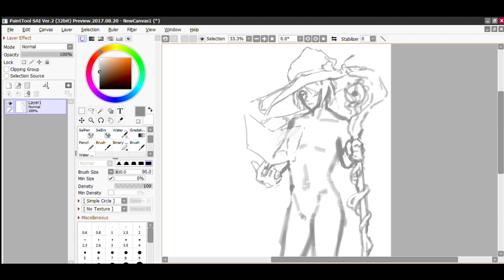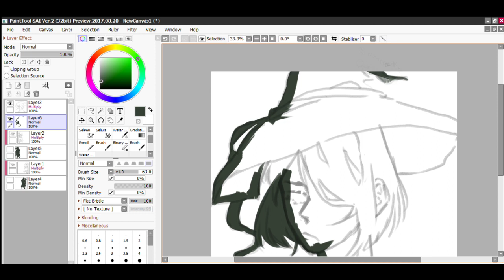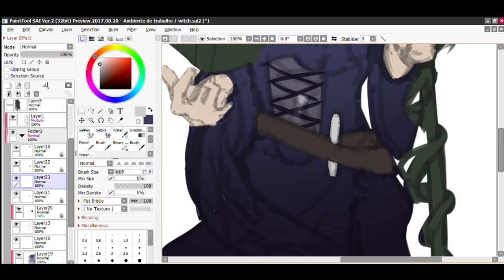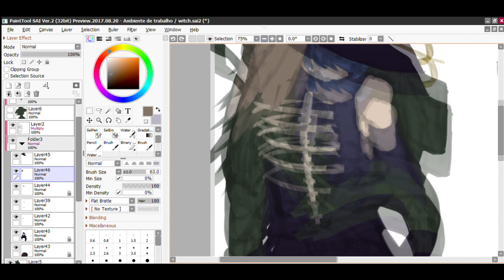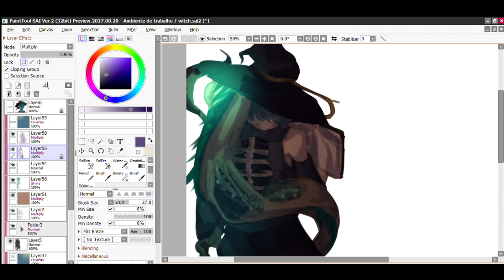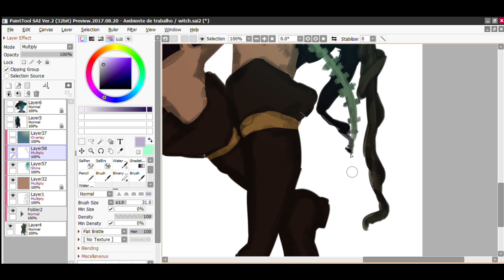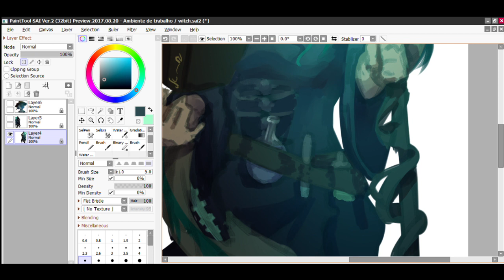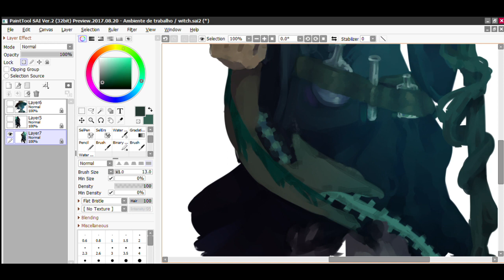Fiz um OC com vocês...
Músicas usadas no vídeo:
 - SwuM x idealism - With U
 - arbour x drkmnd - Interstellar
 - LLusion - walk but in a garden